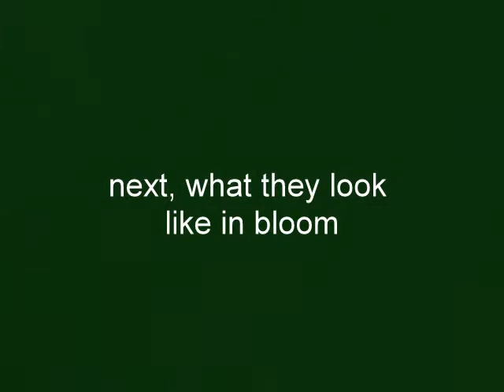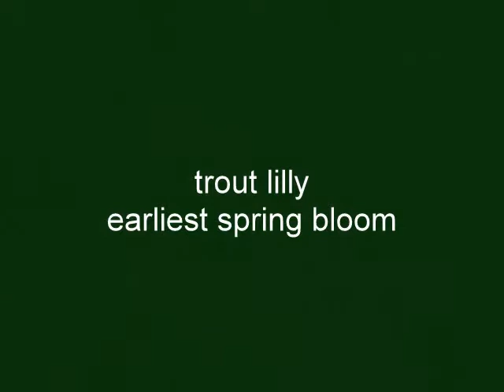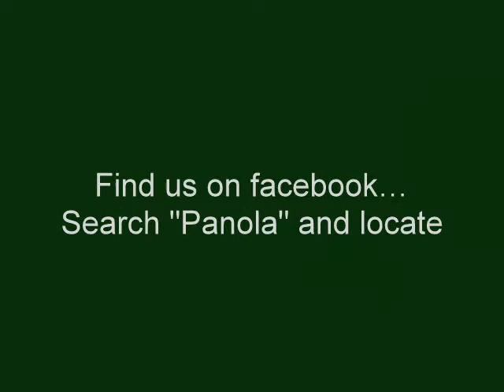Images from the Panola unlimited hike on 3-16-13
Images from the Panola unlimited hike on 3-16-13. Spring is just around the corner and some early blooms were spotted.

-- The viewer is free to share, to copy, to distribute and transmit this video with attribution to the author. The video or images may not be used for commercial purposes, altered, transformed, or built upon.

See our complete schedule of events and activities at our main

PMSP- GPS Coordinates:
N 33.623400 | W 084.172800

We encourage you to join us by becoming a Friend of Panola. Not only do you get a PARK PASS, good in any State Park in Georgia, you can designate PANOLA as your "Chapter Preference" thereby supporting our efforts as we support Panola Mountain State Conservation Park.
Park office --
2600 Georgia 155
Stockbridge, GA 30281